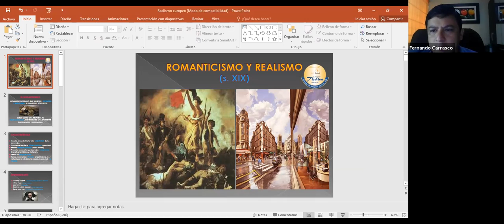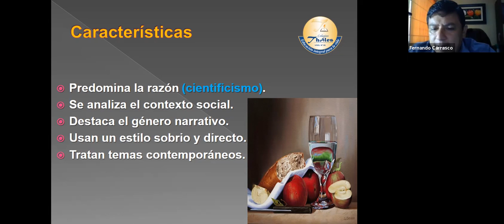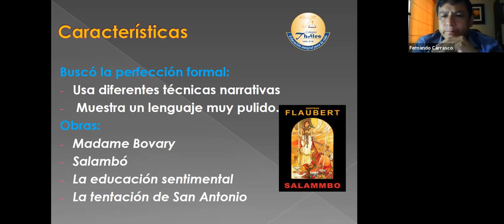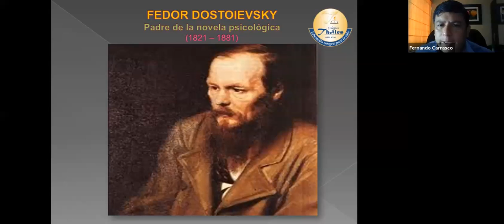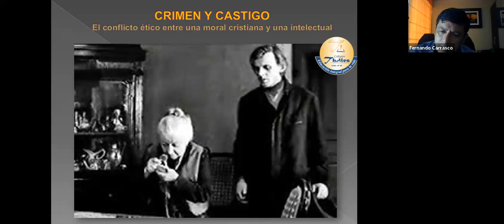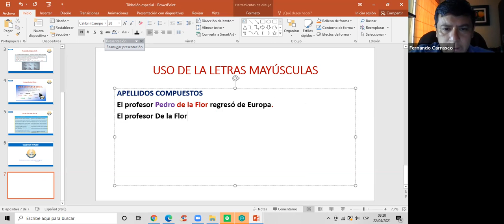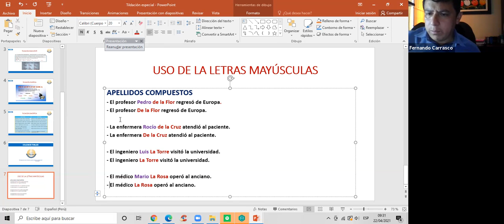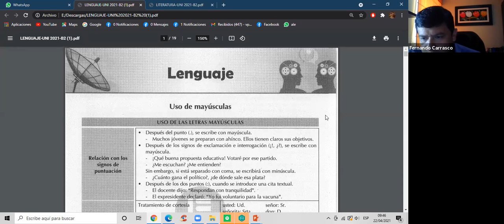LENGUAJE Y LITERATURA UNI 22/04/2021